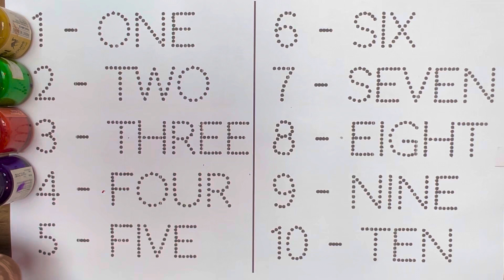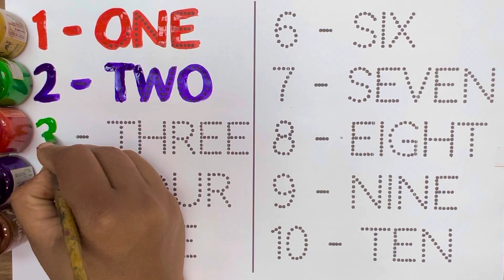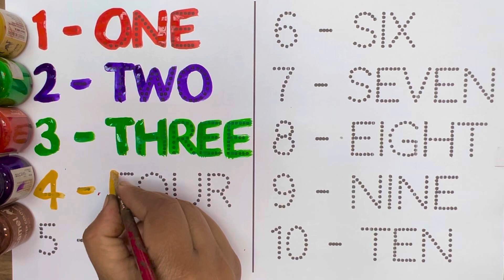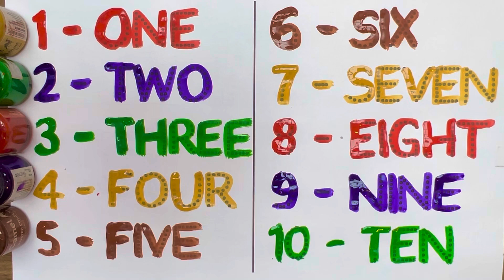Number & number name, 1 to 10 number name, one two three, 1 seven 10 tak ginti, number song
Topic covered-

number names
number name
number names 1 to 10
number song
number names 1-10
1 to 10 counting
number
1 to 10 spelling
number names 1 to 10 in english
,one to ten number name
numbers
number name one to ten